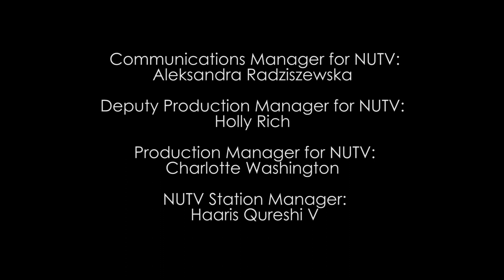Student Voice: NUS referendum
The time has come for NUSU to decide if it will rejoin or stay out of the NUS. But how many of Newcastle's students actually know what the NUS is?

You can find out more about the referendum and how to vote here: nusu.co.uk/nus